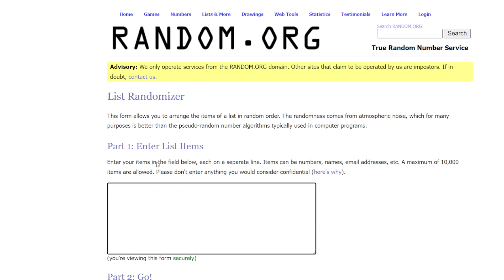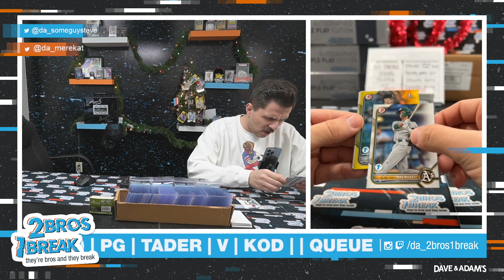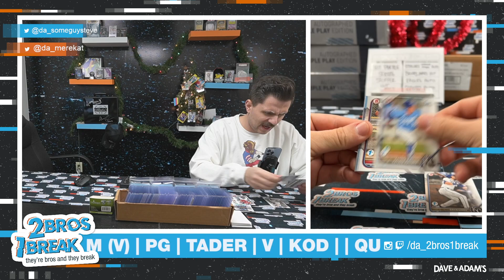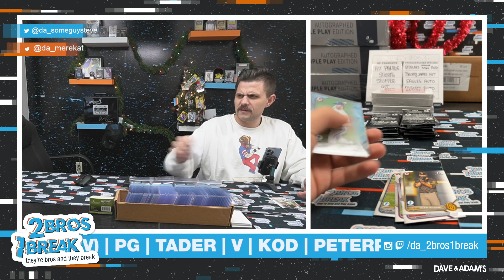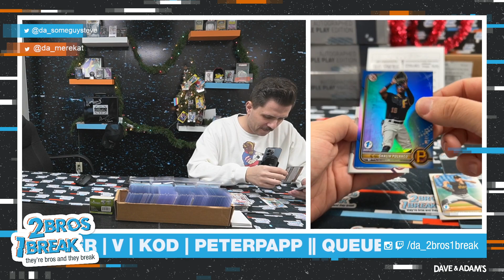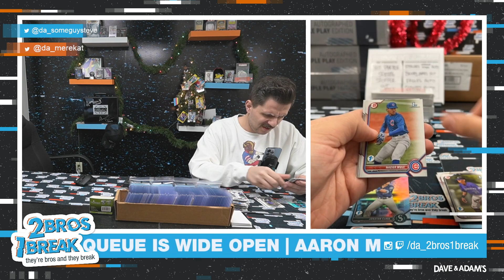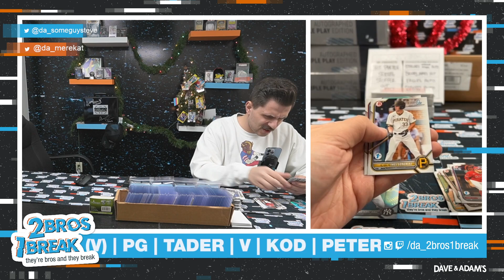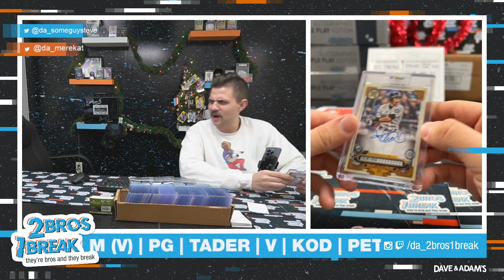2023 Hit Parade Baseball Mixer Ed Series 1 Hobby 1-Box - 8th Anniversary 30Spot Random Team Break #1